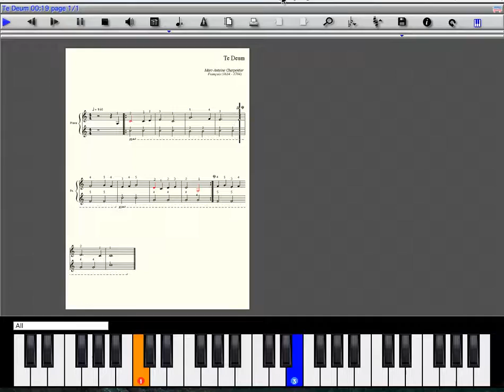Te deum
le "Te deum" a été créé par le compositeur français Marc Antoine Charpentier.
0euvre écrite pour trompette originellement, elle se transcrit bien pour le piano.
Cette mélodie a été utilisée pendant de nombreuses années comme indicatif de l'Eurovision à la télévision. Pièce facile à jouer malgré son tempo un peu rapide.